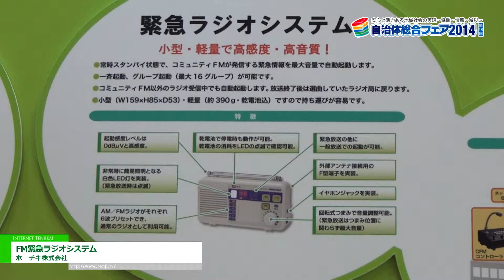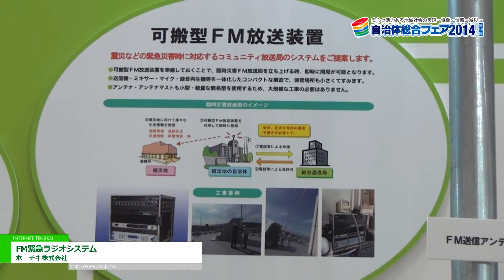[自治体総合フェア 2014] FM緊急ラジオシステム - ホーチキ株式会社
ホーチキ株式会社は自治体総合フェア 2014にて、FM緊急ラジオシステムを出展。
災害時にコミュニティFM局の通常放送を中止して緊急告知放送を送出する臨時災害放送に対応したシステムの紹介。